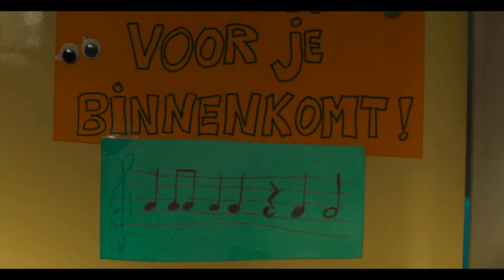MIJN BIJZONDERE RARE WEEK MET TESS | Official Trailer | CineMember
Tijdens een familievakantie op het strand ontmoet Sam Tess, die haar eigen geheimen met zich meedraagt en laat zien hoe het huidige moment kan winnen van herinneringen en ongerustheid over wat er nog moet komen.

Eerste twee weken gratis!

Over CineMember:
CineMember maakt van je thuis een filmhuis. Meer dan 1500 kwaliteitsfilms kun je onbeperkt streamen vanaf €7,95 per maand.